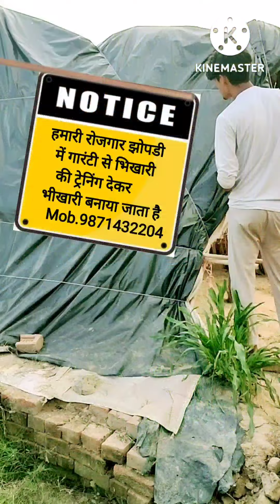रोजगार झोपडी 2 || Jam studio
this video is very funny and information about the present day